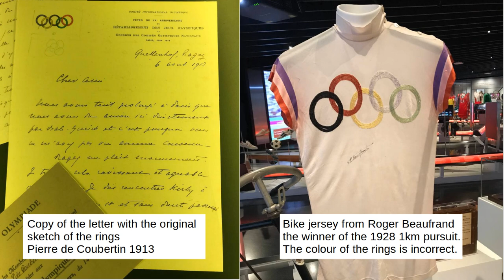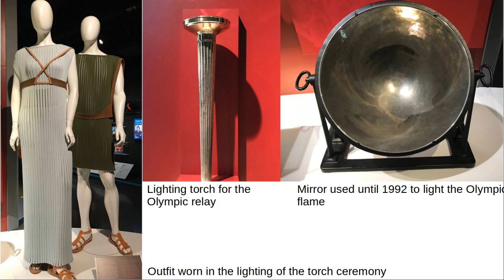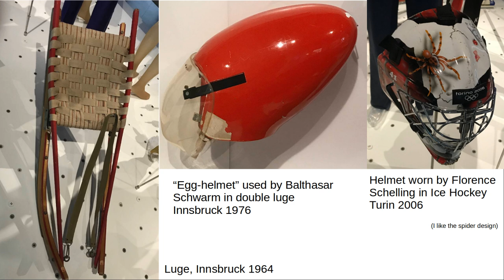July 16th: zoeezebra | Olympic Fun Facts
Some fun facts to get ready to watch the Paris Olympic games

This is part of the Unofficial Nerdfighteria Discord's Secret Siblinghood 2.0 project! Check out the rest on our channel!